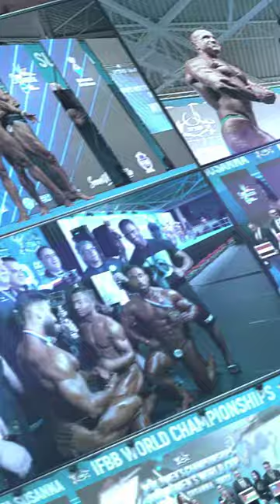PURE MUSCLE, BODYBUILDING, AND FITNESS IN MALTA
Last weekend, the beautiful Mediterranean island experienced an intense day of sports! The amazing CORINTHIA ST.GEORGE'S BAY HOTEL was the venue for the 2023 IFBB MALTA INTERNATIONAL GRAND PRIX, "The Battle," a national championship qualifier for the Arnold Classic Europe, and an incredible professional show featuring the categories of bodybuilding, bikini, and body fitness.

Once again, the excellent organization of the IFBB team in Malta, under the leadership of its president Ralph Decelis, resulted in a sports event filled with athletes, spectators, and excellent atmosphere.

Here are some of the standout athletes:

MALTA GRAND PRIX

Men's Classic Bodybuilding Overall: Matej Kristin
Men's Bodybuilding Overall: Jan Birka
Men's Classic Physique Overall: Daniele Farfarelli
Men's Physique Overall: Lahcen Soufi
Women's Body Fitness Overall: Anastasiya Voskresenska
Women's Bikini Overall: Ewelina Weiss

IFBB ELITE PRO MASTERS WORLD CHAMPIONSHIPS 2023

Masters Women's Bikini: Radka Szombathova
Masters Men's Bodybuilding: Nicola Barlotta
Masters Women's Body Fitness: Yuliia Shykula

Congratulations to all the athletes and the federation for the outstanding job done.